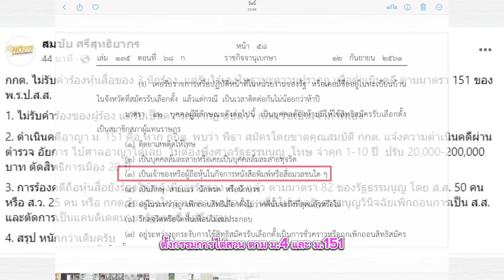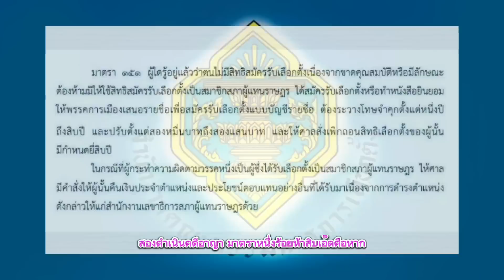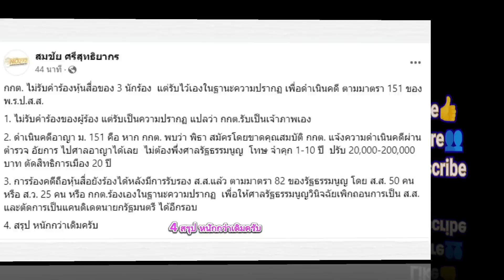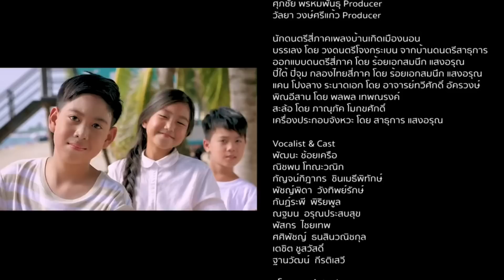11608 หนักกว่าเดิม !! สมชัยชี้งานนี้พิธาอ่วมแน่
Line  : vihok001